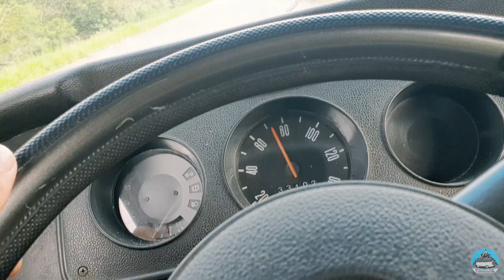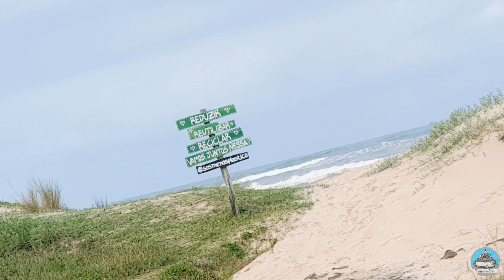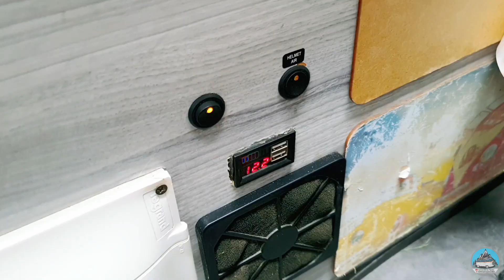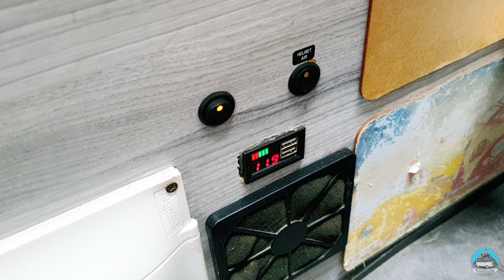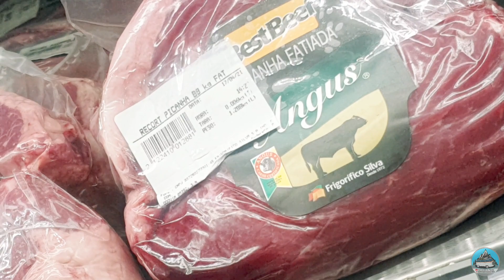Últimos dias no Litoral | Vivendo em uma Kombihome #89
Estamos no Rio Grande do Sul a Caminho do Ushuaia!